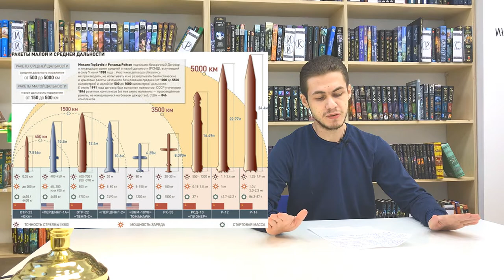ДРСМД - актуален ли в 2019? Трамп заявил Путину о выходе из ДРСМД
Сегодняшний наш выпуск будет о договоре о ликвидации ракет средней и малой дальности.  оговорим об его актуальности и чего нужно опасаться России при выходе США из него